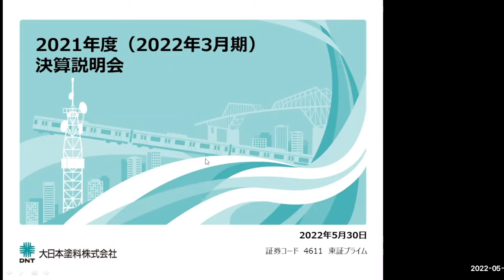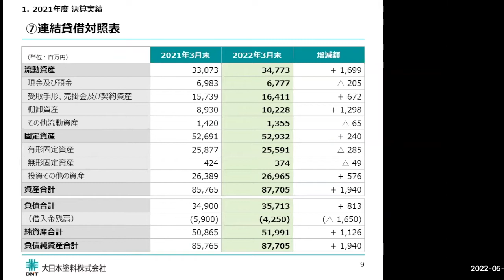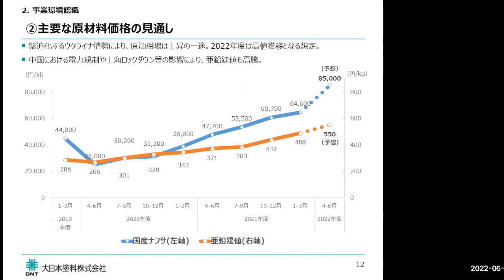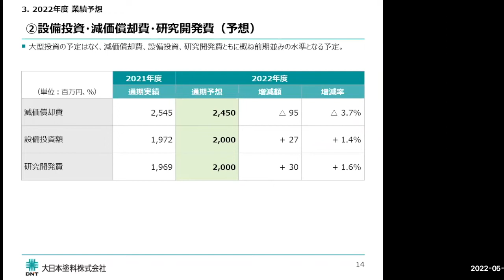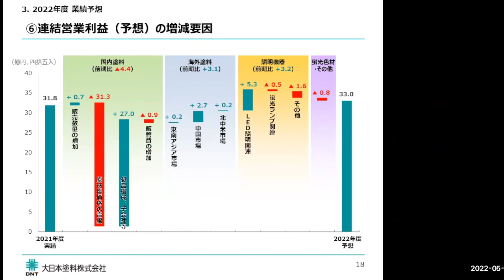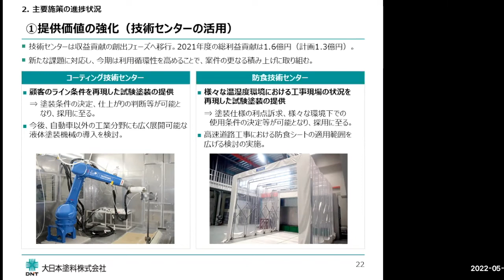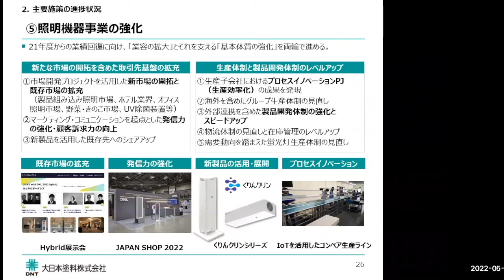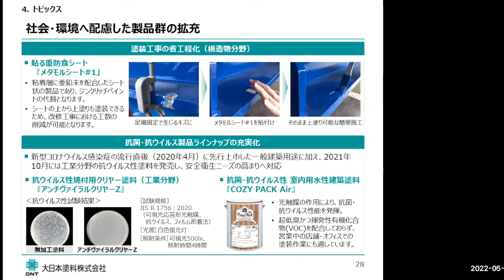大日本塗料株式会社 2022年3月期 通期決算説明会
構造物・重防食用塗料や建材用塗料を中心とした総合塗料メーカー大日本塗料株式会社の2022年度3月期決算説明会をご覧いただけます。

0:00    オープニング
1:36    Part Ⅰ. 決算実績・業績予想
19:44  Part Ⅱ. 中期経営計画の進捗状況

4611_IR動画